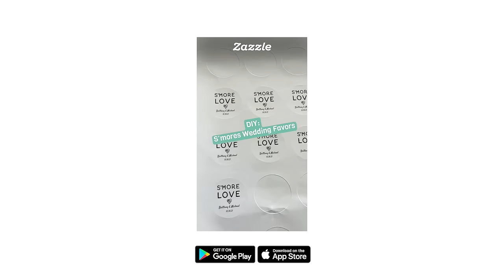DIY S’mores Wedding Favors from Zazzle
Embark on a delightful journey of crafting unforgettable memories with our s'mores wedding favors from Zazzle! Add a sweet touch to your special day and show your guests “s’more” love by creating not just regular wedding favors but moments that linger in the hearts of your guests.

With the help of Zazzle, you can bring a touch of personalization to every aspect of your wedding, including the sweetest part – the favors. Personalize your wedding s’mores packaging with your name, wedding date, or a special message, creating a delicious memento that resonates with your love story.

Your wedding deserves more than just favors; it deserves an experience, and our DIY s'mores wedding sweets deliver exactly that. See how you can add a sweet touch to your special day at Zazzle today!